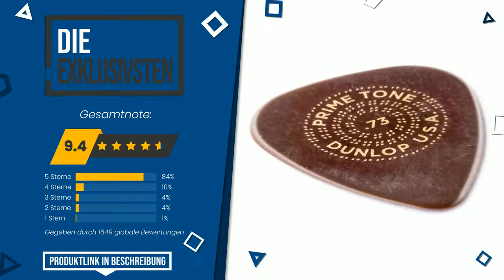Plektren Akustik Gitarre - Top 4 - (BesteAngebote)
📣 'Plektren Akustik Gitarre'-Links in diesem Video:

✅ BESTE PREISQUALITÄT: Planet Waves 3NPR7-10 Nylpro Picks Blau 10 Picks in Extra He...

✅ DAS MEISTGEWÜNSCHTE: Planet Waves 3NPR7-25 Nylpro Picks Blau 25 Picks in Extra He...

✅ DAS MEISTVERSCHENKTE: Ultex Jazz III 1,38-mm-Beutel mit 6 Stück

Index:
00:00 - Intro
00:05 - Planet Waves 3NPR7-10 Nylpro Picks Blau 10 Picks in Extra He...
00:31 - Planet Waves 3NPR7-25 Nylpro Picks Blau 25 Picks in Extra He...
01:00 - Ultex Jazz III 1,38-mm-Beutel mit 6 Stück
01:25 - Dunlop 511P73 Spieler-Packung mit 3 0,73-mm-Plektren